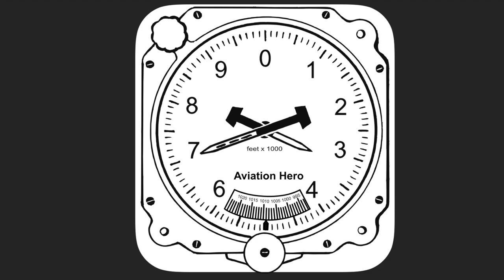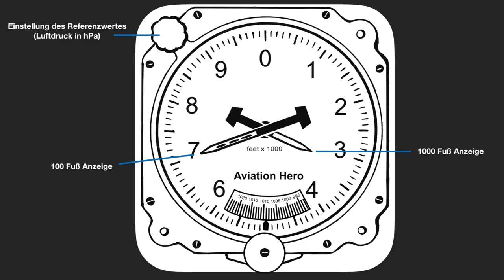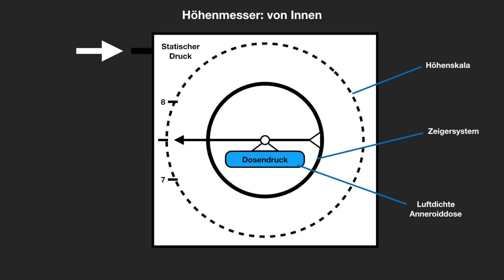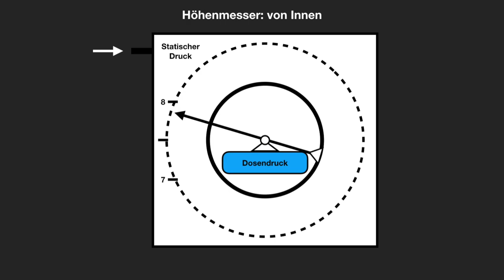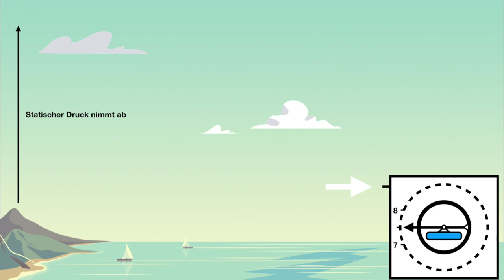Wie funktioniert der barometrische Höhenmesser?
Wie funktioniert eigentlich der Höhenmesser in der Luftfahrt eigentlich?

Instagram (Heinz): @heinz.koop